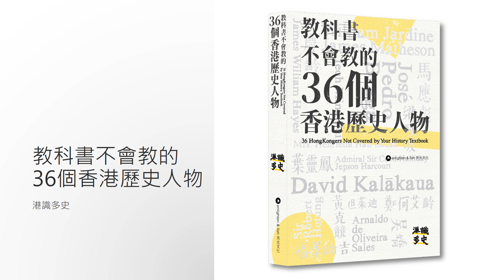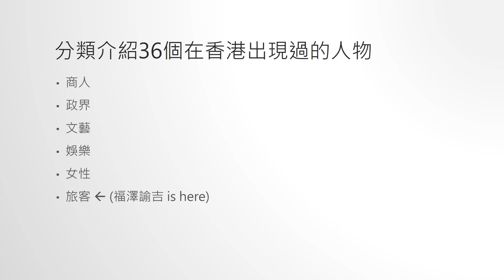方富潤老師23/24年度推介﹕《教科書不會教的36個香港歷史人物》